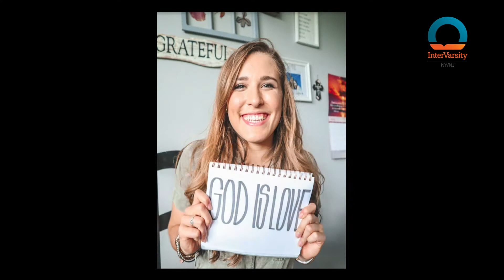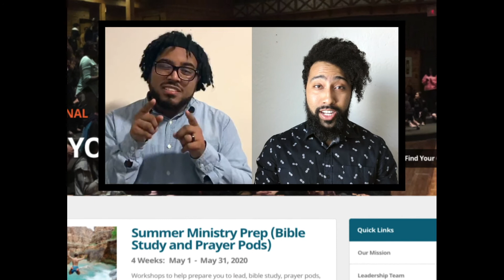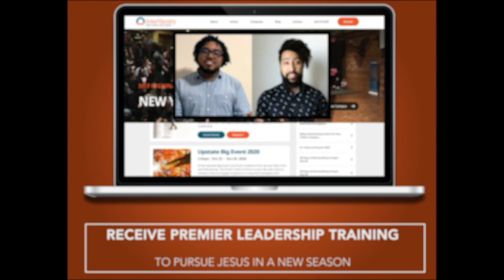InterVarsity's Summer Ministry Masterclass Promo Video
Join student leaders from across New York and New Jersey for a masterclass on leadership. Whether you are leading lead bible studies, prayer groups, or leading your chapter as an executive leader, this masterclass is an opportunity for you to say yes to Jesus as a leader and invest in your leadership by learning from InterVarsity's best leaders and trainers. Visit ivcfnynj.org to register today.